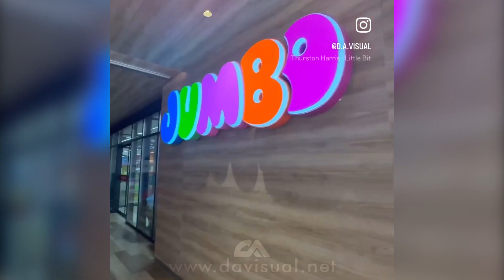My first public project - 3D Jumbo Mascot - Kumanovo, Macedonia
It is my first project in regards to 3D which I created and visualized, which can be seen in public.

The Mascot I got to create in 3D for the Jumbo shop located in Kumanovo, Skopje.

It was a small but very pleasant and joyful project.